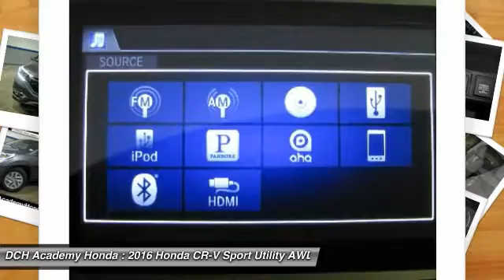2016 Honda CR-V AH63415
2016 HONDA CR-V Old Bridge, NJ
Stock# AH63415

BACK-UP CAMERA, ALL WHEEL DRIVE, HEATED FRONT SEATS, BLUETOOTH, MOONROOF, MP3 Player, KEYLESS ENTRY, 31 MPG Highway, ALLOY WHEELS!. The Honda CR-V has a modern aerodynamic look, with sweeping lines, exciting body sculpting, and a dramatic profile. It has enough attitude and ability to get you around town and then tackle the open road and the great outdoors. The CR-V comes equipped with a 2.4-Liter i-VTEC 4-Cylinder engine with 185hp and a Continuously Variable Transmission. It has a rigid unit-body structure, coupled with taut suspension tuning, which give it impressive handling characteristics. For ultimate 4-season security, the CR-V is available with Honda's Real Time All-Wheel Drive with Intelligent Control System that smoothes out initial acceleration and can transfer up to 100% of torque to the rear wheels. The CR-V is very fuel-efficient and can get up to an EPA estimated 33 MPG Highway when in two-wheel drive. Hit the green ECON button, and the vehicle makes adjustments to its systems so they can be more efficient. Then you get feedback as you drive from Eco Assist to let you know how efficient your driving is. Honda has placed bars around the speedometer, and the longer you keep them in the green, the farther you can go on a tank of gas. The 5-passenger CR-V is extremely roomy inside, with a rear seat that accommodates adults and a proper-sized cargo area. Special attention is paid to driver comfort, with supportive front seats that flank an accommodating center console punctuated by two big cup holders. A large covered center stow bin houses USB and auxiliary inputs as well as a 12-volt power point. Available lane keeping assist and adaptive cruise control add to assisted features. Finally, its large single-piece liftgate, coupled with a significantly lower lift-over height, eases loading and unloading chores.